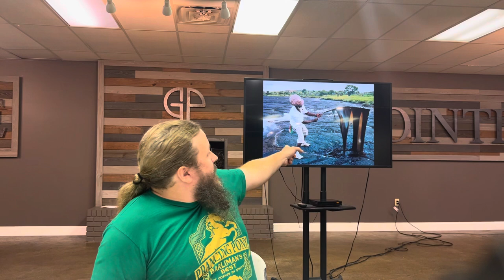Leviticus Week 3 - The Burnt Offering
This week we examined the first type of sacrifice and saw that its purpose was to cover the sins of the people so that God could live with them. We also looked at the superiority of the covering of Jesus that made it possible for God to live in us and not only near.